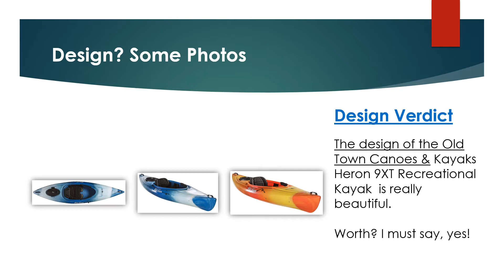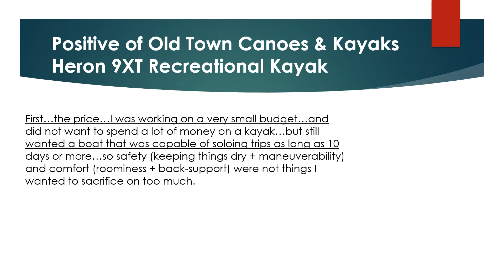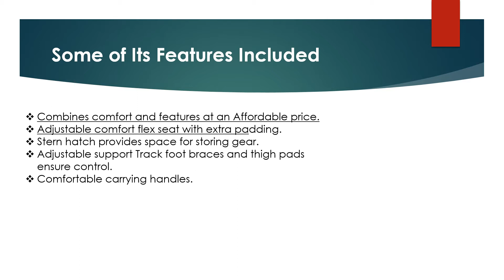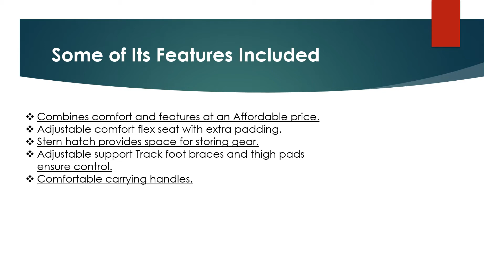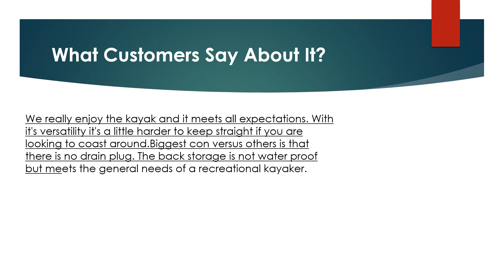Old Town Canoes & Kayaks Heron 9XT Recreational Kayak Review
Looking for the detailed review of Old Town Canoes & Kayaks Heron 9XT Recreational Kayak? We have tried to show the details on this video. You can decide whether you should buy this Best Fishing Kayak or not after watching this exclusive video review.

► Combines comfort and features at an Affordable price.
► Adjustable comfort flex seat with extra padding.
► Stern hatch provides space for storing gear.
► Adjustable support Track foot braces and thigh pads ensure control.
► Comfortable carrying handles.

▬▬ Product Specifications ▬▬
► Construction Type: polyethylene..
► Item Dimensions: 13 x 28.5 x 114 inches.
► Item Weight: 39 pounds.
► Seat Material Type: foam.
► Shipping Weight: 39 pounds.
► Size: One Size.

► Question: How long is it?
Answer: 9.5 feet.
► Question: What is the weight capacity?
Answer: 225-300 lbs.

Old Town Canoes & Kayaks Heron 9XT Recreational Kayak Pros
Old Town Canoes & Kayaks Heron 9XT Recreational Kayak Cons
Old Town Canoes & Kayaks Heron 9XT Recreational Kayak Photos
Old Town Canoes & Kayaks Heron 9XT Recreational Kayak Features
Old Town Canoes & Kayaks Heron 9XT Recreational Kayak Specification
Old Town Canoes & Kayaks Heron 9XT Recreational Kayak Customer Reviews
Old Town Canoes & Kayaks Heron 9XT Recreational Kayak Questions & Answers